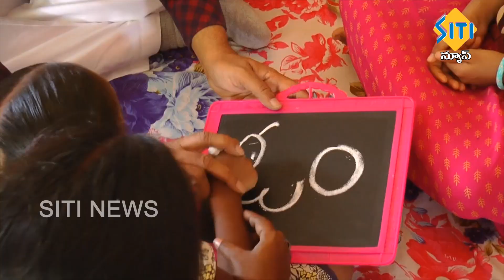TENALI SITI NEWS 14 6 2019 PART 3